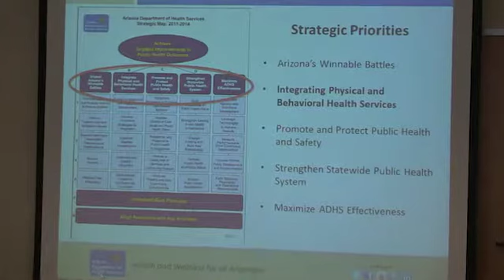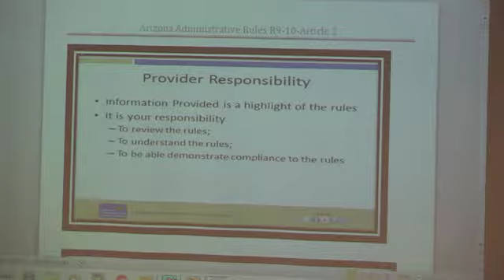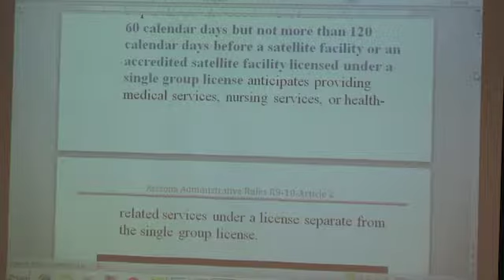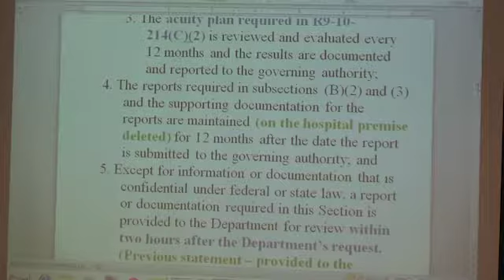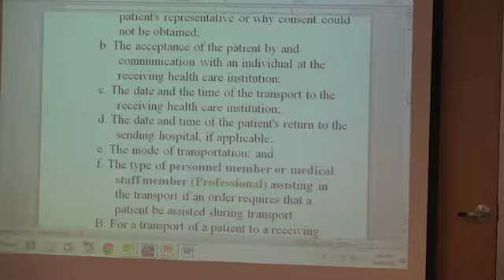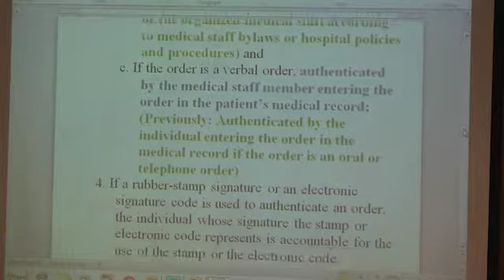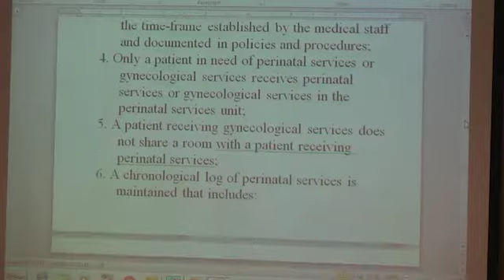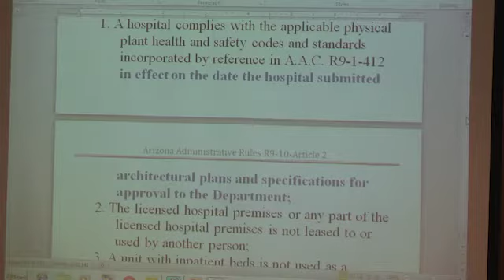Hospitals Training - September 6, 2013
Arizona Department of Health Services (ADHS) Division of Licensing Services conducts a training to provide an overview of the new rules and how these will affect hospitals in Arizona.